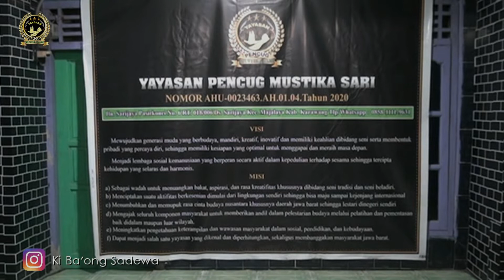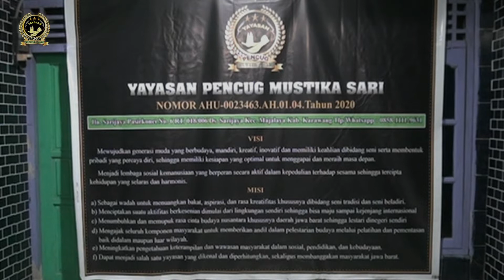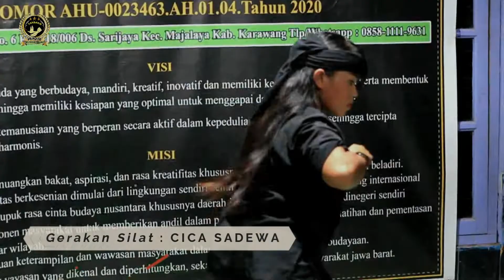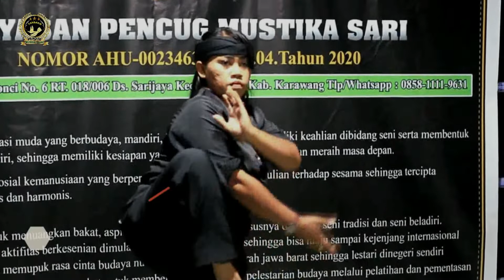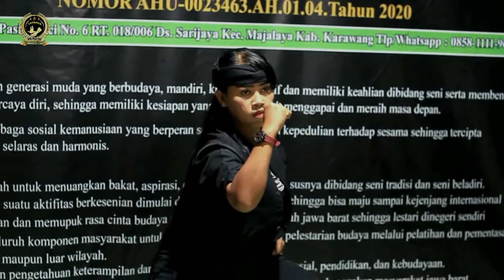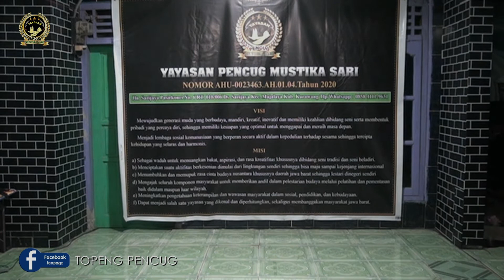IBING PENCUG - GENDU KEJAWEN - (Official Musik Video)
Yayasan Pencug Mustika Sari menciptakan sebuah karya gerak, ciri khas Kesenian Karawang Jawabarat.

Genre                    : Ketuk Tilu (Traditional Art)
Pencipta               :  N N
Juru Kawih           : Mamah Ratna Ningsih
Penata Gending   : Nayaga PMS

Produksi                  :  Yayasan Pencug Mustika Sari
Directed By             : Ki Ba'ong Sadewa

Management
►   Yayasan PMS